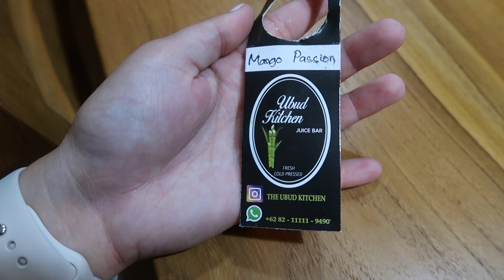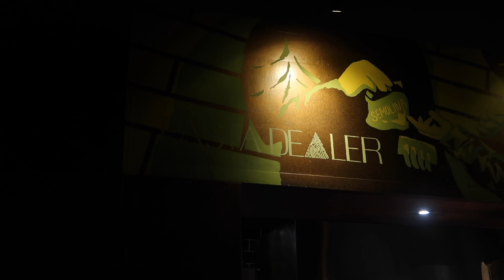EEN WEEK IN CANGGU, BALI | UITGAAN BIJ LA FAVELA EN NAAR FINNS BEACHCLUB 🌴🍹💜 | VAKANTIEVLOG 10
In deze vlog zijn wij voor een week in Canggu op Bali. Hier heb ik eindelijk mijn nagels en wimpers weer kunnen doen! Diezelfde avond gingen wij gezellig met een aantal collega's uit in Seminyak! We zijn eerst naar Motel Mexicola geweest en uiteindelijk in La Favela beland.

Verder hebben wij weer een aantal leuke eettentjes ontdekt en zijn wij naar Finns Beachclub geweest wat echt een aanrader is!!